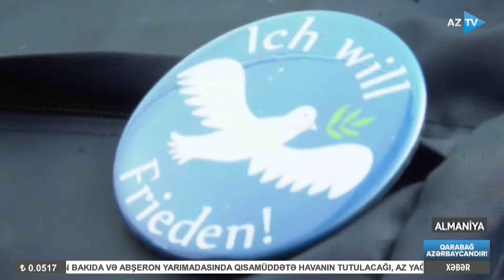AZTV XƏBƏR (08:00) | 24.06.2024